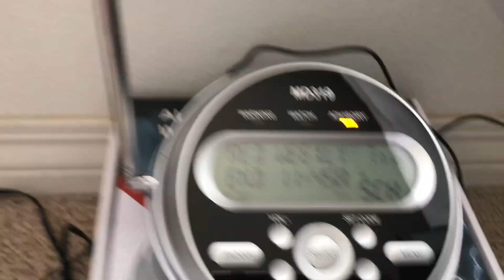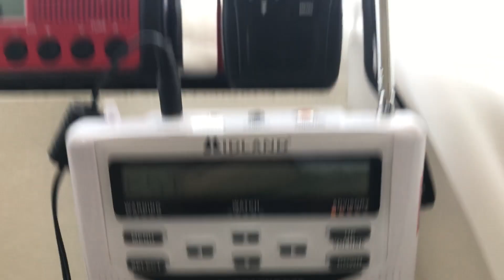NOAA Weather Radio - Required Weekly Test